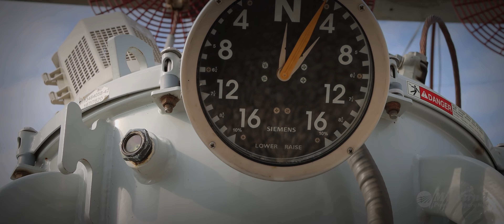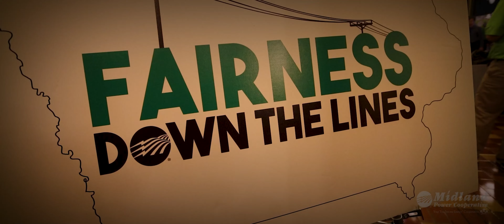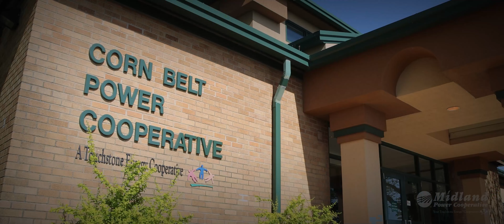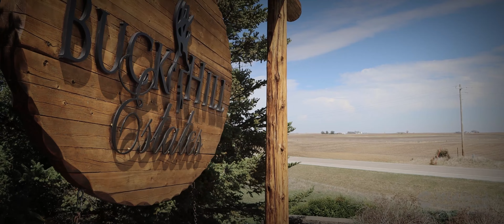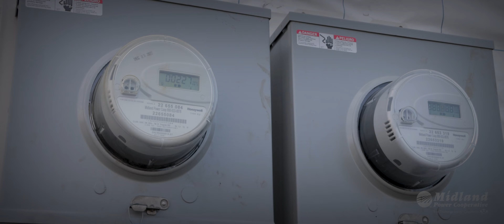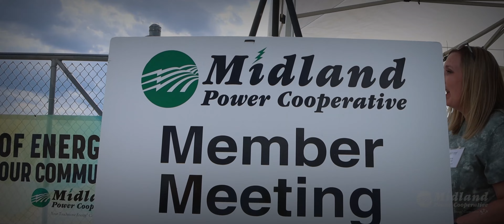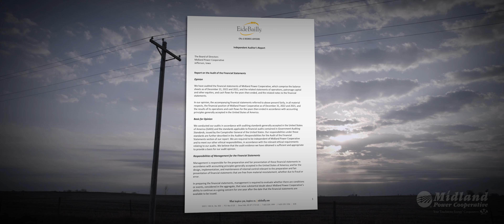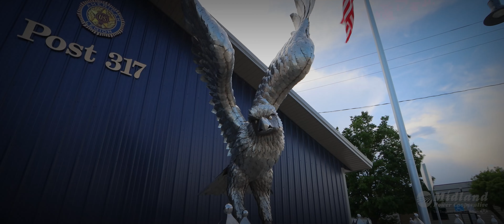Midland Power Cooperative's 2022 Annual Report Video